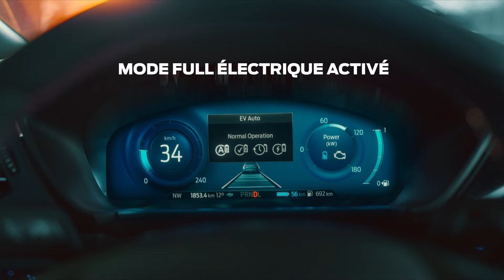Le plaisir de conduire sans compromis | Ford Kuga Plug-In Hybrid | Ford Belgium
Performance, design, faibles émissions de CO2… Il a tout pour plaire.